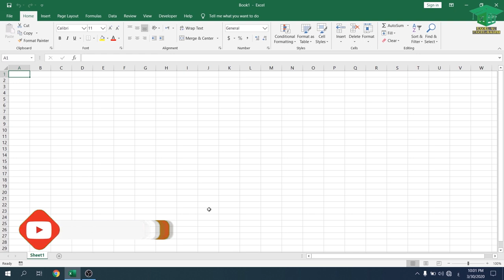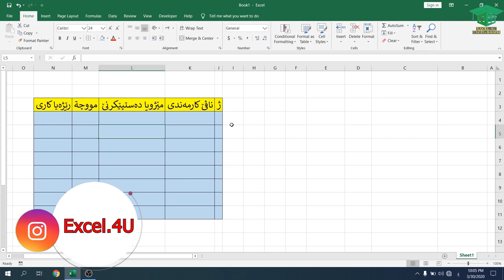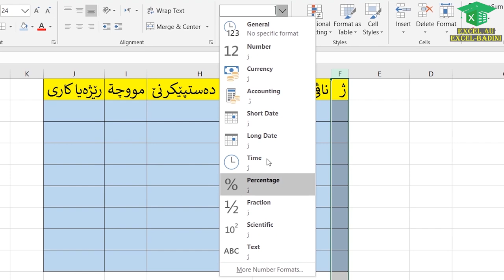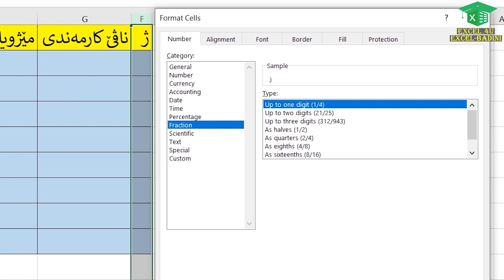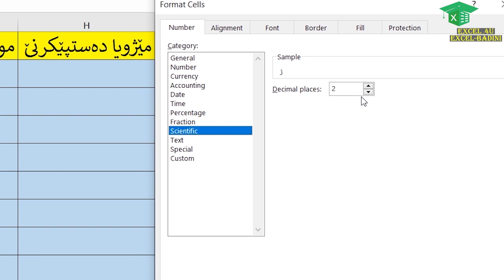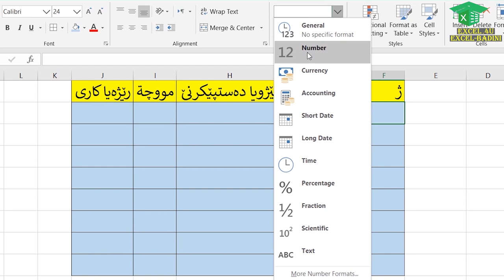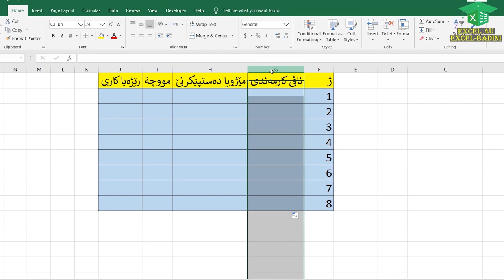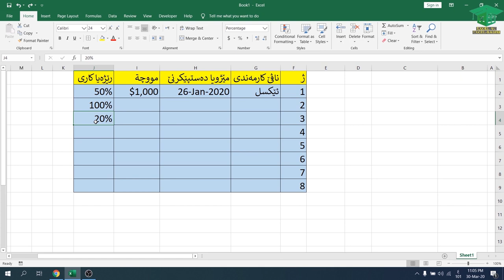کورسێ ئێکسلی وانا 3 - رێکوپێکرنا جورێن داتایا.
رێک وپێککرنا جورێن داتایا دتەیبلا دا

ئەگەر تە وانا 1 و 2 نەدیتبن لینکێت وان ل خارێ نە.